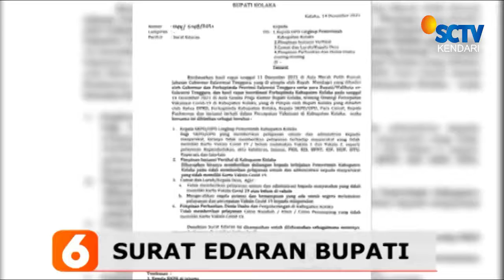OMBUDSMAN Tanggapi Kartu Vaksin Jadi syarat Pelayanan Publik||LIPUTAN SCTV KENDARI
SURAT EDARAN BUPATI KOLAKA YANG MENJADIKAN KARTU VAKSINASI JADI SYARAT PELAYANAN PUBLIK MENDAPAT TANGGAPAN DARI OMBUDSMAN //
PELAYANAN PUBLIK TERSEBUT YAKNI PENGURUSAN ADMINISTRASI KEPENDUDUKAN / AKTA KELAHIRAN HINGGA PENERIMAAN BANTUAN //
INI UPAYA MENGEJAR TARGET VAKSINASI AKHIR DESEMBER //
KETUA OMBUDSMAN RI / MOKHAMMAD NAJIH MENGATAKAN / KEPALA DAERAH HARUS TERLEBIH DAHULU MEMBERIKAN PEMAHAMAN KEPADA WARGA TERKAIT VAKSINASI //
SELAIN ITU / PEMERINTAH DAERAH JUGA HARUS MENYIAPKAN STOK / SEHINGGA WARGA TIDAK KESULITAN MEMPEROLEH VAKSINASI SAAT EDARAN DIBERLAKUKAN //
MOKHAMMAD NAJIH BERHARAP / PEMERINTAH DAERAH MENGELUARKAN SURAT EDARAN DIBARENGI DENGAN SOSIALISASI / SEHINGGA TIDAK MEMBINGUNGKAN WARGA ///